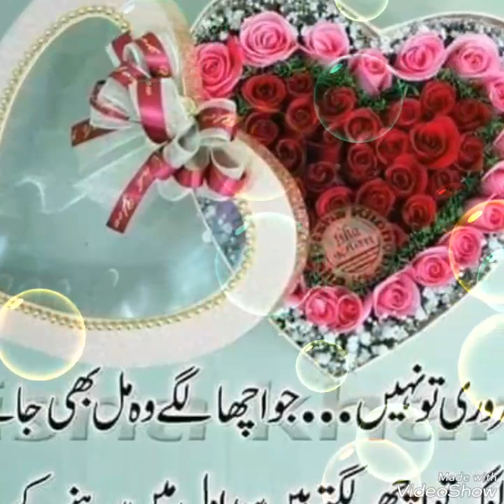Qari Mansoor Alam Irfani